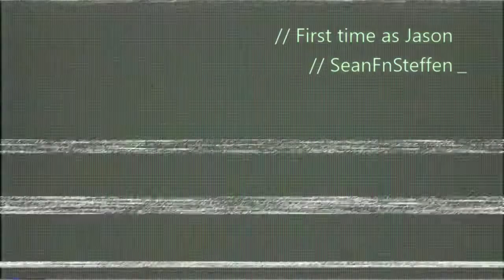First time as Jason